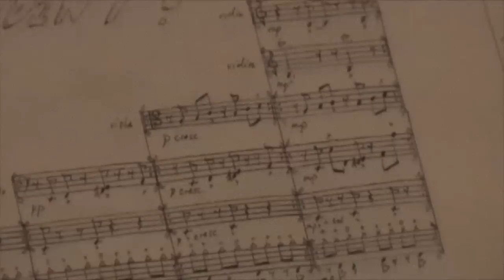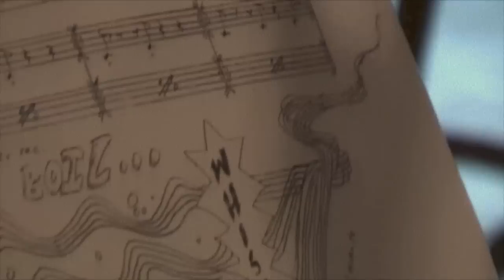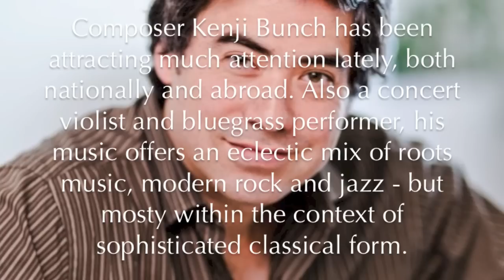Boiling Point - Alias Chamber Ensemble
Composer: Kenji Bunch
Artist: Alias Chamber Ensemble
Album: Boiling Point
Label: Delos Productions

Composer Kenji Bunch has been attracting much attention lately, both nationally and abroad. Also a concert violist and bluegrass performer, his music offers an eclectic mix of roots music, modern rock and jazz--but mostly within the context of sophisticated classical form. The title piece, Boiling Point, (featuring a teakettle!), begins gently before coming to a hard-rock-style "boil". The five movements of String Circle flirt with various types of classic roots music (ragtime, blues, country)--yet you know a classical voice is at work. Three other fascinating works round out the program. The Grammy® nominated ALIAS Chamber Ensemble is a forward looking group of 11 musicians (strings, winds, harp, etc.) that cultivates an "out of the box" approach to their programming.